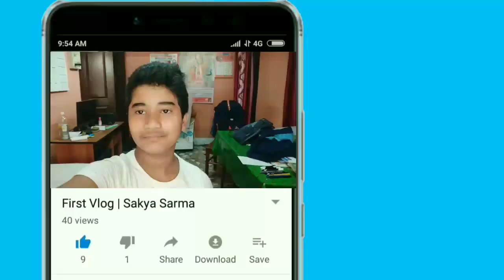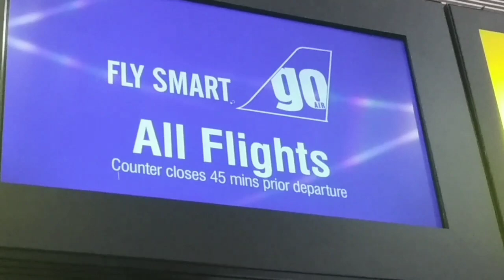Guwahati to Darjeeling | Vlog #5 | Sakya Sarma